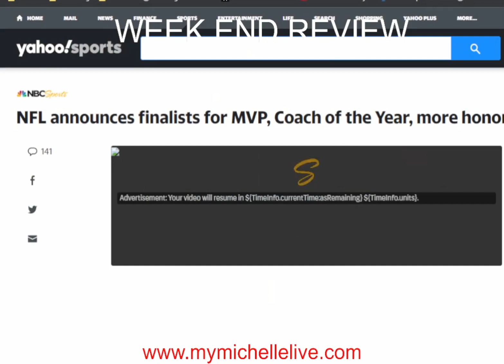SPORTS - Refs, fans, and frenzies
This week’s sports NFL final four, coaches and staff back scene shuffling in major league outlets and are fans SELFISH and REBELLIOUS? Can we leave the ref complaints on the fild and the politics off? Our round table today is Michelle, author of a spectacular faith based sci-fi thriller Breaking YesterdayBrent R. Baker and Author of the best sports devotionals on the marketDel Duduit .